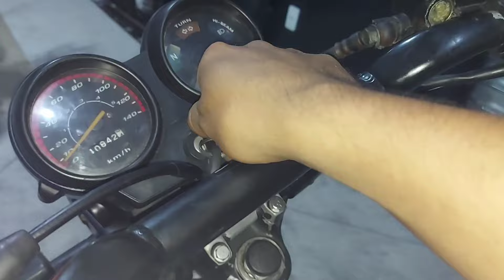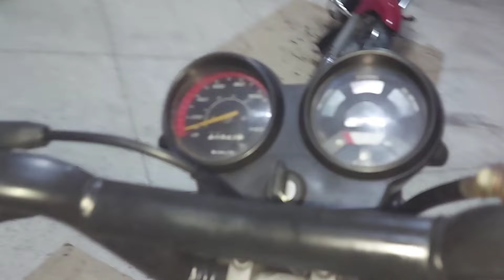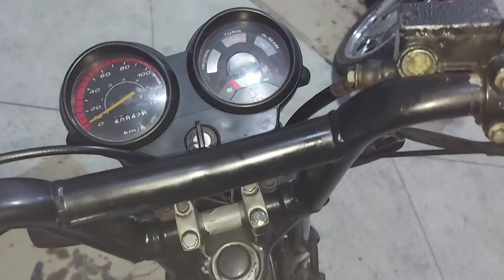Chave Anti furto (chavinha secreta) fácil de se fazer.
Chave ant furto simples de se fazer